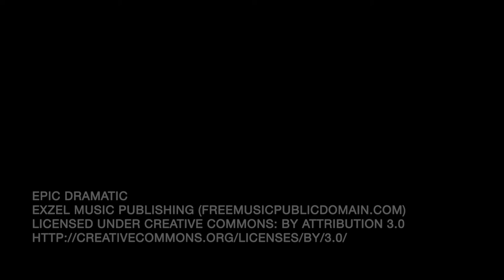12 Days of "Gospel Jazz Experience:" Tad Robinson (Day 8)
Once a year, Owl Music Group produces a musical celebration and collaboration of leading artists from both the local and national music scenes called the Gospel Jazz Experience. This year due to current restrictions, 12 Days of Gospel Jazz Experience a "Virtual Concert Series," was created. OMG events help to fund our community outreach and youth program, "The Night Owl Session."
For the next 12 days from 12/13 - 12/25, OMG will post our top previous holiday performances, for your virtual holiday pleasure. This event will cover a variety of musical genres and is known for its outstanding musicianship and inspiration. It is the perfect way to kick off your holiday season.

Back for an encore on (Day 8) is Indy's blues legend Mr. Tad Robinson.

Happy Holidays,